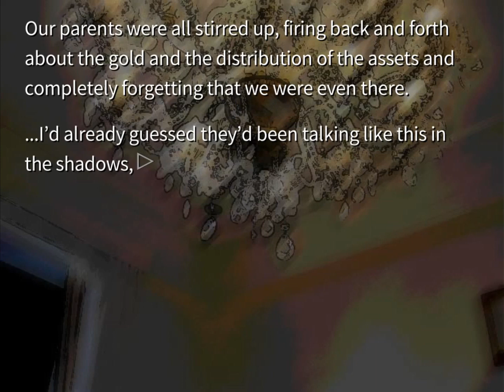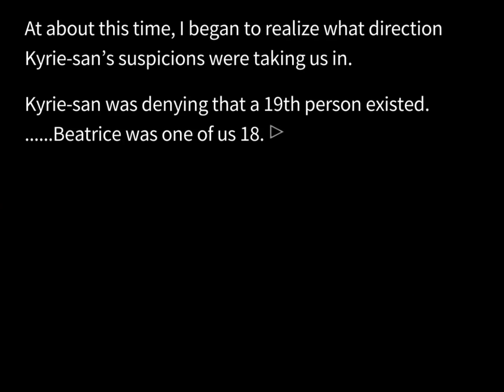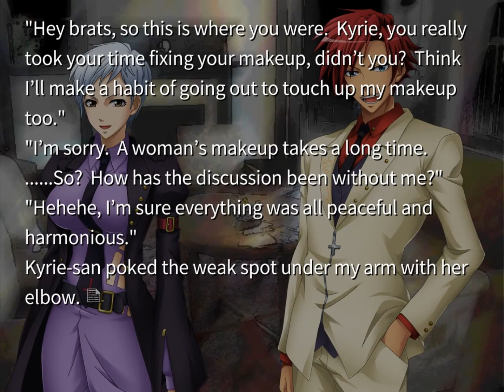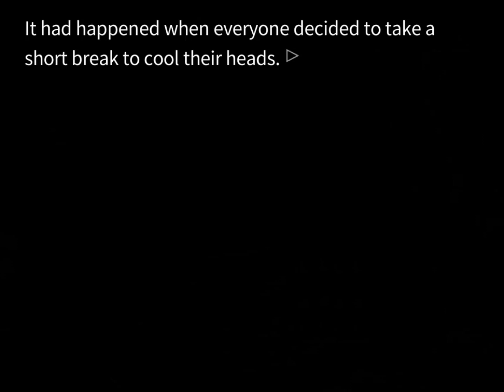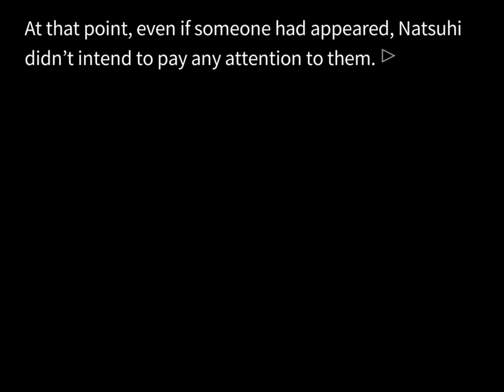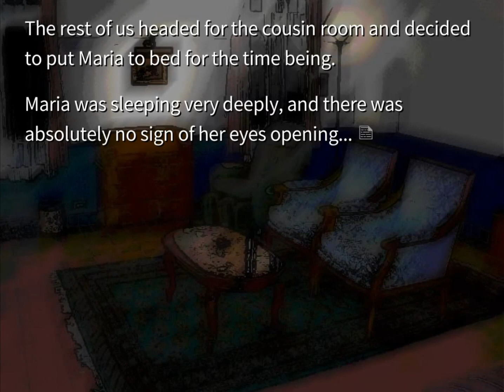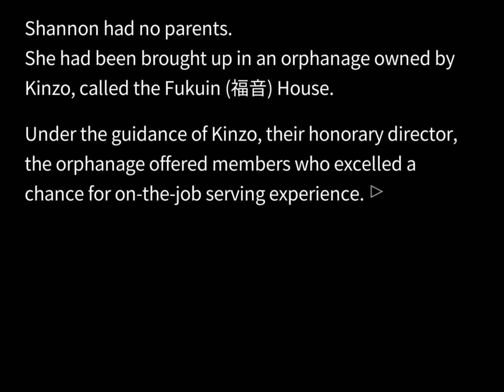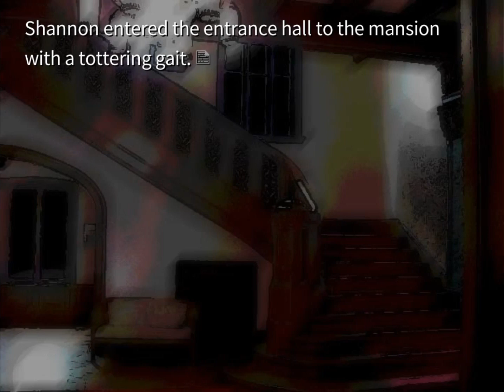LEAVING HER SHELL | Umineko When They Cry - Questions Arc ep.8!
Welcome to Umineko When They Cry - Questions Arc! Umineko When They Cry - Questions Arc is the first half of the entire Umineko When They Cry series. Umineko When They Cry is a horror, murder mystery visual novel in which a family known as the Ushiromiyas are about to begin their annual family conference, when all of a sudden, strange things begin to happen, people begin to die, and it all seems to be focused around a witch named Beatrice.

In this episode, the aftermath of the letter Maria had is really taking its toll on the family. People are a little sick of each other, and are wondering if a 19th person on the island wrote the letter, or if it was one of the 18, hiding themselves. Yet all of this won't stop a budding romance!